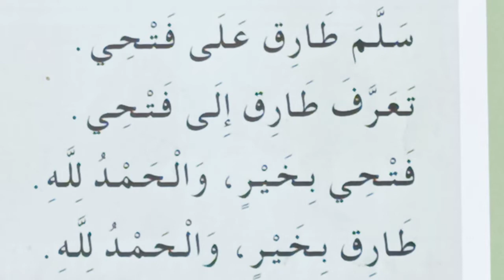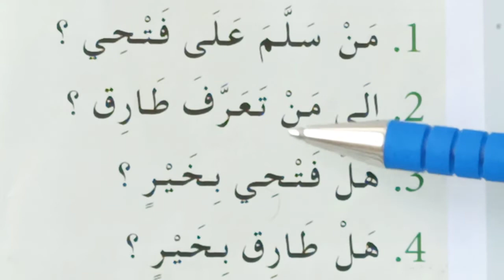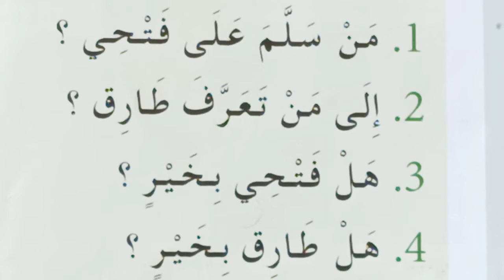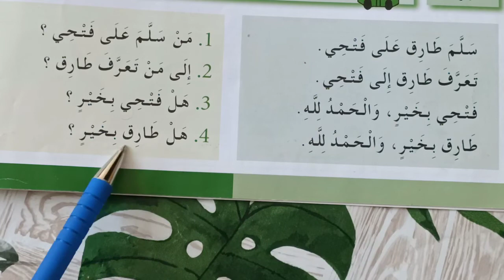Lecture n 6 et compréhension d'un texte court en arabe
lecture et compréhension d"un texte court en arabe